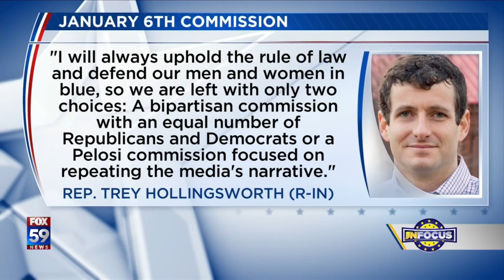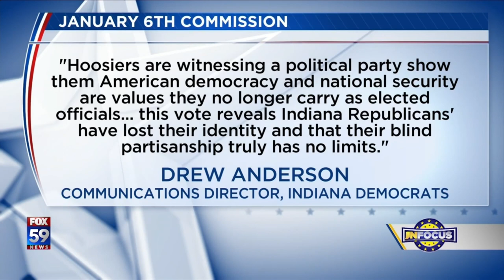IN Focus: Bucshon reacts to new CDC guidance, explains vote against Jan 6th commission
Dan Spehler talks with Rep. Larry Bucshon (R-IN)